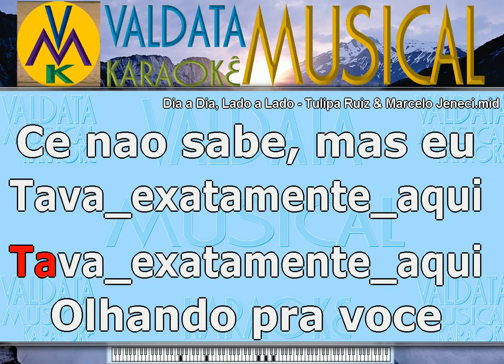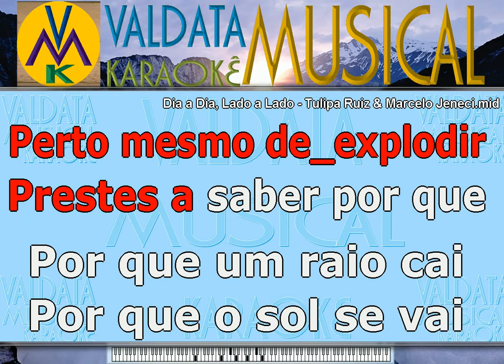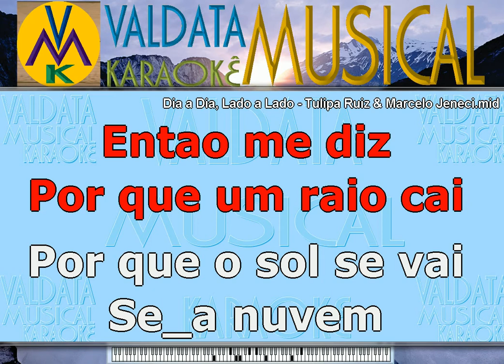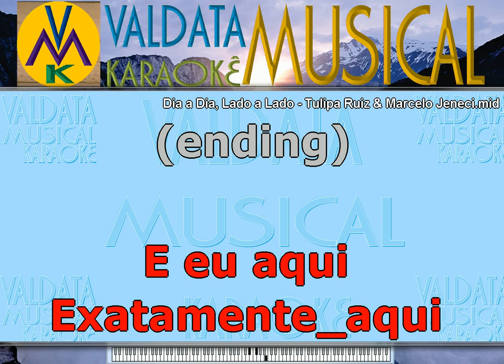Dia a Dia, Lado a Lado Tulipa Ruiz & Marcelo Jeneci Karaoke